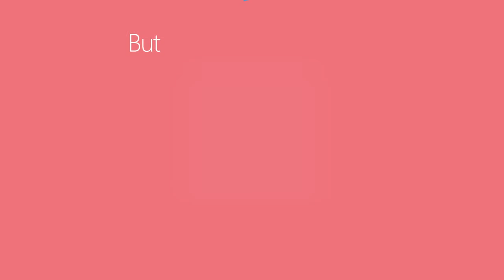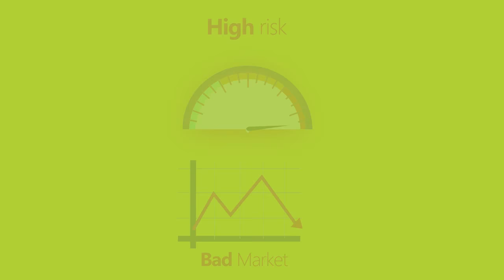Balanced Financial Plan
It is important to set and reach financial goals. A long-term financial plan will help you to reach your long-term goals and give you a focus for your short-term goals. It can help you stop making financial decisions based on fear and help you determine the order of your major life steps. This plan will vary from individual to individual and a financial adviser can help you solidify the plan, especially when you are ready to start investing. Once you are successfully following your plan you may want to consider giving back through donations or volunteering. Your financial plan will help you to make the best financial choices, so you can set yourself up to win financially by really managing your money.